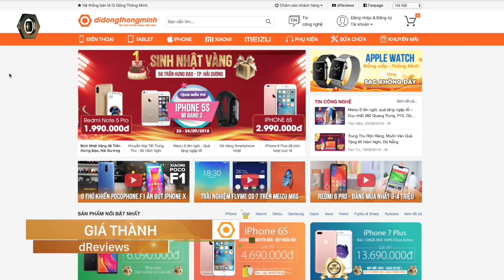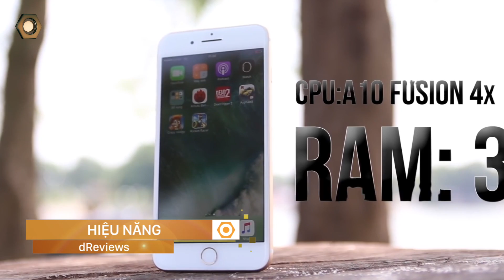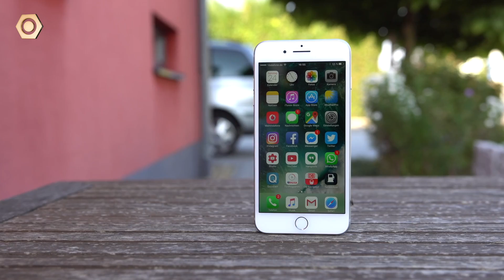Không phải iPhone X hay XS Max, iPhone 7 Plus mới là chiếc iPhone "đẹp" nhất hiện tại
Không chỉ đẹp về giá bán so với những iPhone XS hay XS Max đang cao ngất ngưởng trên 30 triệu, iPhone 7 Plus chỉ với hơn 10 triệu rõ ràng đang là món hời không thể bỏ qua với nhiều điểm mạnh khác như hiệu năng, camera và thậm chí cả về thiết kế mặc dù không có gì quá nổi bật. Xem ngay video để biết thêm thông tin chi tiết nhé!

- Group Mõ làng công nghệ - nơi trao đổi các kiến thức về công nghệ

7 plus cũ 99,
7 plus cũ didongthongminh,
7 plus cũ giá bao nhiêu,
7 plus cũ giá bao nhiêu 2018,
iphone7plus,
hiệu năng iphone 7 plus,
camera iphone 7 plus

- 119-121 Thái Thịnh - Thịnh Quang - Đống Đa - Hà Nội
- 208 Xã Đàn - Phương Liên - Đống Đa - Hà Nội
- 95 Xuân Thủy, Cầu Giấy Hà Nội
- 65 - 95 Hàm Nghi - Thanh Khê - Đà Nẵng
- 392 Hoàng Diệu - Phường 5 - Quận 4 - TP.HCM
- 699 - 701 Lê Hồng Phong - Phường 10 - Quận 10 - TP.HCM
- 325 Hoàng Văn Thụ - Phường 2 - Quận Tân Bình - TP.HCM
- 482 Quang Trung - Phường 10 - Quận Gò Vấp
- 55 - 58E đường 3/2- Xuân Khánh - Quận Ninh Kiều - Cần Thơ
- 467 Lương Ngọc Quyến - TP.Thái Nguyên
- 56 Trần hưng Đạo, TP Hải Dương
- 12 Điện Biên Phủ, TP Hải Phòng
- 1176 Trần Hưng Đạo, Long Xuyên, An Giang